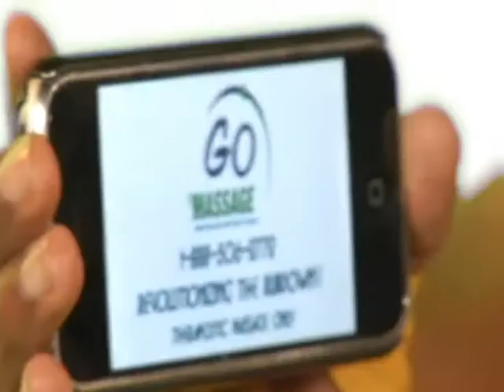604 Lamon Brewster, World Heavyweight Boxing Champ, Endorses Go Massage Clip 5 of 7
No matter how good of condition he's in, if Boxing Champ, Lamon Brewster is not relaxed, then he can't fight well.  That's why he gets massages regularly from Go Massage.